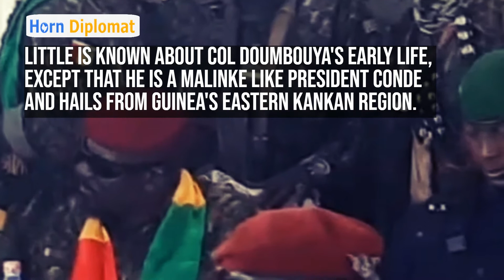Who is Guinea's coup leader?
Special Forces Group Commander Colonel Mahamady Doumbouya confirmed the takeover of power from President Alpha Conde on Sunday on state TV and pledged to oversee a peaceful transition.